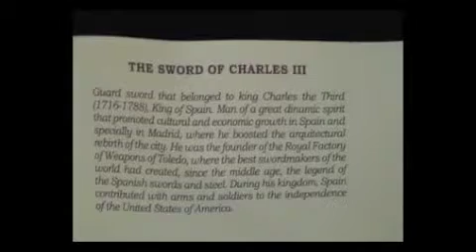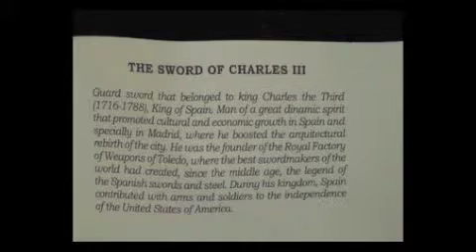Miniature Charles III Rapier Sword (Gold/Silver/Bronze) by Marto of Toledo SFMA5225.1S/2/3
The King Charles III Rapier Sword by Marto of Toledo Spain is a replica reproduction of a guard sword that belonged to King Chalres III (Charles III of Bourbon, king of Naples from 1735 to 1759 and king of Spain from 1759 to 1788). Charles the Third (Carlos the Third) was a man of great dynamic spirit, and promoted cultural and economic growth. Founder of the Royal Factory of Weapons of Toledo, he was a promoter of important architectural work. King Chalres III contributed with soldiers and weapons to the independence of the United States of America. King Charles the Third is best known in Italy for granting independence to the south of the Peninsula after two centuries of Spanish and Austrian rule.

Features:

- Overall Length: 15 cms - 6 inches
- Gold/Silver/Bronze Finished